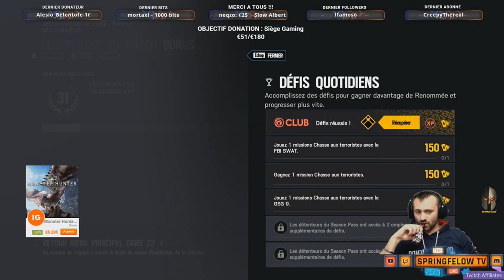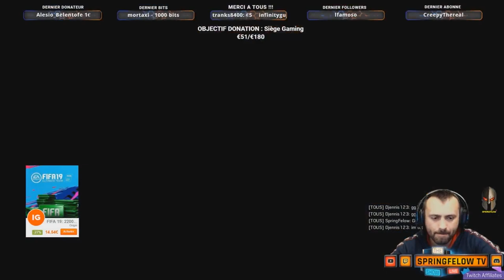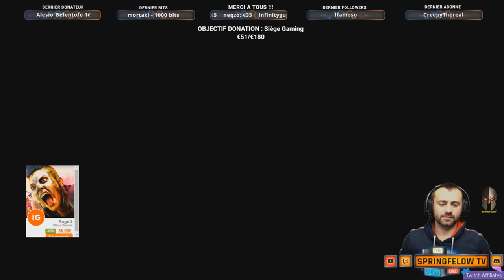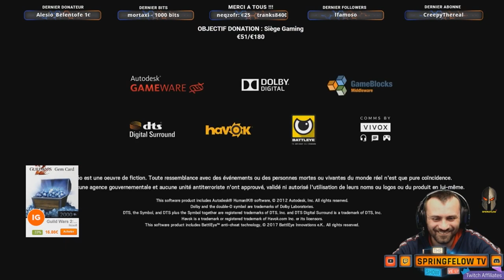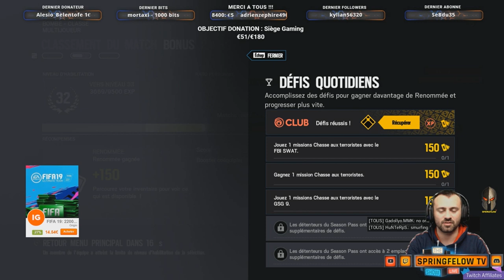[COMMUNAUTAIRE] Escouade de Followers - Abonnés - Viewers en classé !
📢  Yop la dedans ! 📢

➡️ Streameur TWITCH ! je vous propose des LIVES sur altislife-france.com serveur RP mais aussi :
* GTAV RP - NASKOT RP
* Arma 3 RP altislife-france.com faction police
* Rainbow Six Siège R6 - Match classé
* Wold War Z
* PUBG

➡️ Préférant interagir avec ma communauté TWITCH, je tye propose du RP original et inédite !

PROGRAMME :

🎧  Tous les jours de 20h à 00h, live sur le serveur RP Altis Live France sur arma 3 RP, ou j'incarne le Commandant SpringFelow de la Police d'altis life, un flic avec une définition de la justice spéciale !